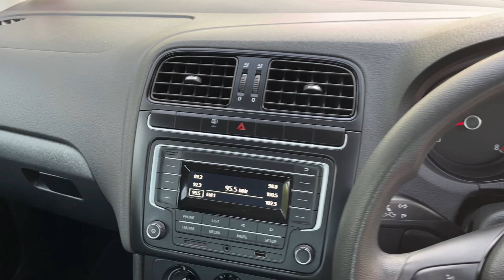2018 Volkswagen Polo Vivo Hatch 1.4 Comfortline - 68409KM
For More Detailed Photos and Videos View our Website!

68 409KM

2 X New Tyres,
Steering Controls,
Electric Windows,
Front fog lamps/lights,
Bluetooth & USB Interface,
Alloy wheels/rims,
Onboard Computer,
Aircon,
Power Steering